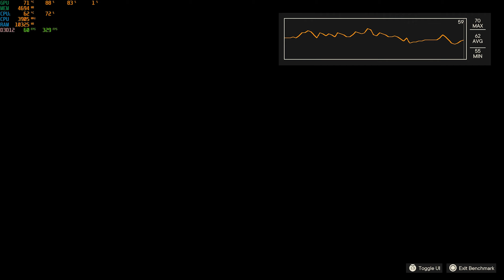Far Cry 6 core i5 9400F Nvidia GTX 1660 6GB super benchmark and gameplay Ultra Settings 4k Ultra HD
Far Cry 6 core i5 9400F Nvidia GTX 1660 6GB super benchmark and gameplay Ultra Settings.

PC:
Core i5 9400f
Asus TUF B-360M Gaming
Zotac Gtx 1660 6Gb Amp
Ram Corsair Vengeance Pro 2666 Mhz DDR4 16GB
Power Supply Corsair 420W
Intel SSD

Time Codes:

00:00 Graphics Settings
01:05 Benchmark
02:28 Gameplay